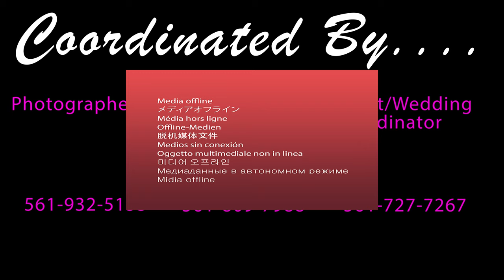Surprise Engagement Proposal